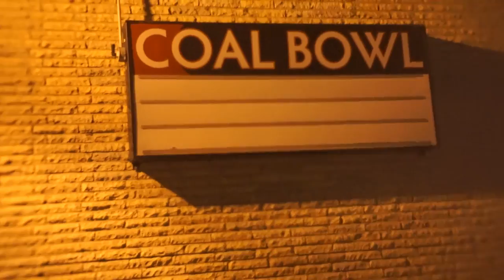Just another night walk, shaky footage